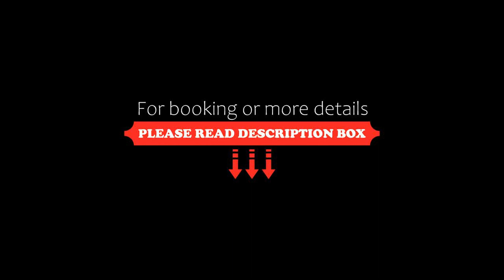Vincci Selección Aleysa, Hotel Boutique & Spa, Benalmádena, Spain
About Property:
You're eligible for a Genius discount at Vincci Selección Aleysa, Hotel Boutique & Spa! To save at this property, all you have to do is sign in.
This beachfront boutique hotel with outdoor swimming pool and hot tub overlooks the Mediterranean Sea. It has direct access to Benalmádena's Las Gaviotas Beach, and all its spacious rooms offer sea views.
Vincci Selección Aleysa’s modern, air-conditioned rooms are equipped with a full-led 42-inch TV with...
Property Type: Hotel
Address: Avenida Antonio Machado, 54, 29630 Benalmádena, Spain
Searching For
1. Vincci Selección Aleysa - Hotel Boutique & Spa - Benalmádena - Spain
2. Vincci Selección Aleysa - Hotel Boutique & Spa - Benalmádena - Spain Address
3. Vincci Selección Aleysa - Hotel Boutique & Spa - Benalmádena - Spain Rooms
4. Vincci Selección Aleysa - Hotel Boutique & Spa - Benalmádena - Spain Amenities
5. Vincci Selección Aleysa - Hotel Boutique & Spa - Benalmádena - Spain Offers and Deals
Audio Credit:
Track Title: Subway Dreams
Artist: Dan Henig